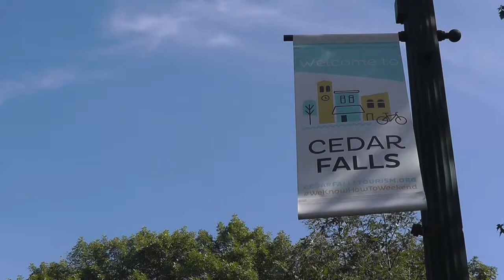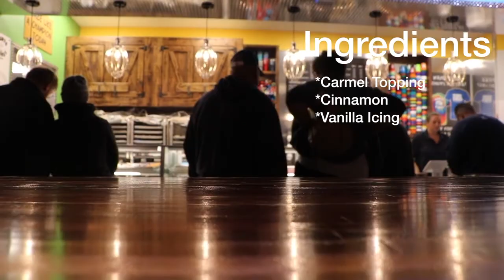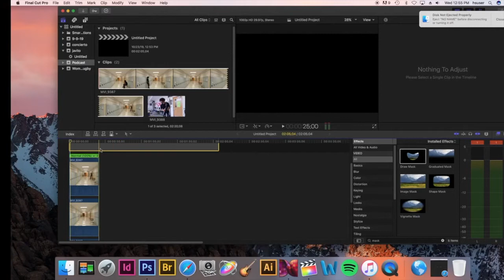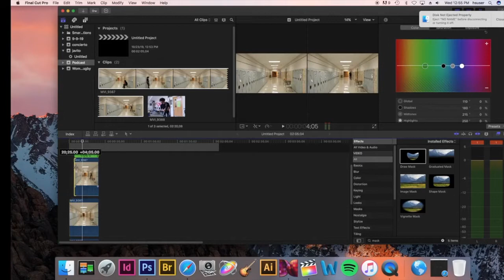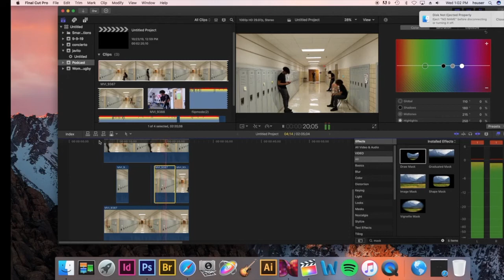The Tiger Hiline Online 19-20 Episode 3